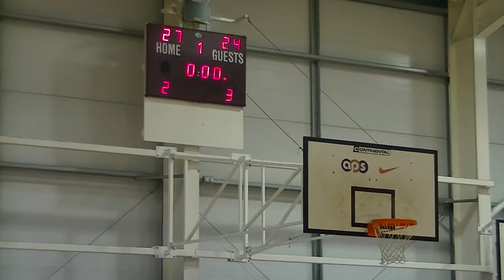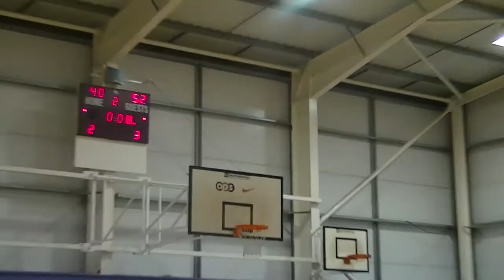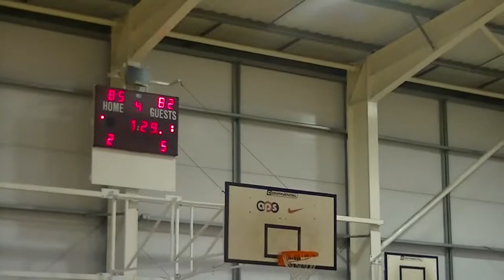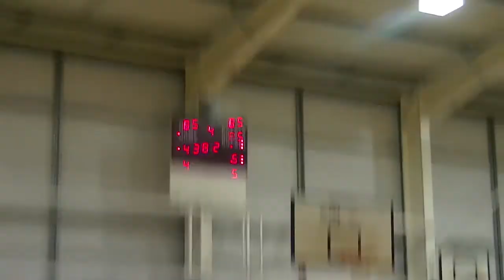EABL Derby v Magic 2019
Derby Trailblazers Academy beat Magic in thriller.
Derby team includes Blake Bowman, Charlie Brown, Stuart Matimba, Tayo Meade Bramble, Dominic Prospere, Enrique Addu and Carl Alexander